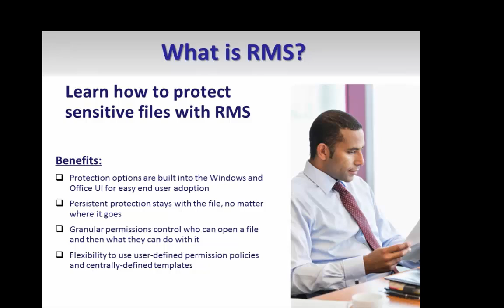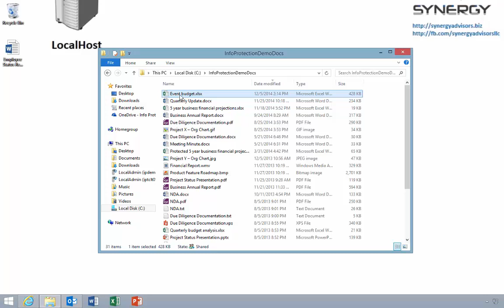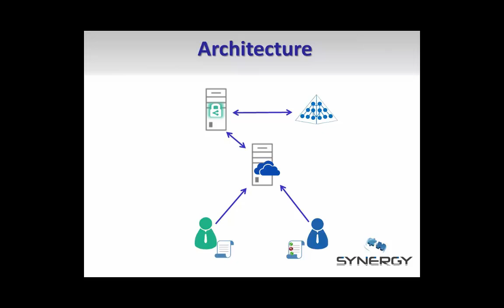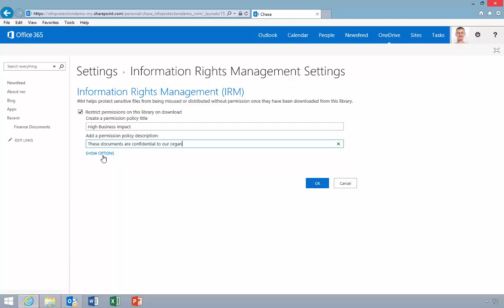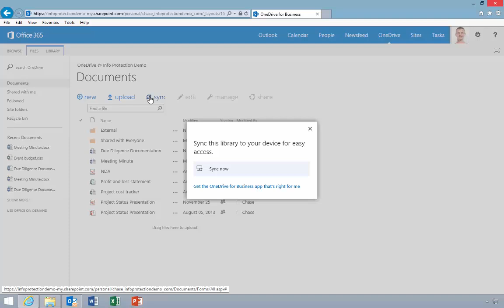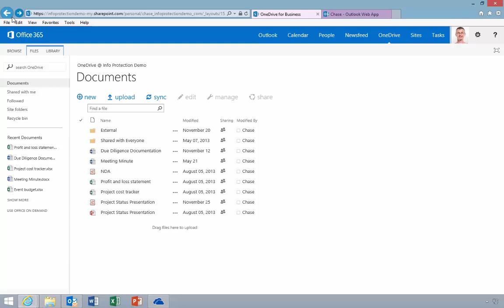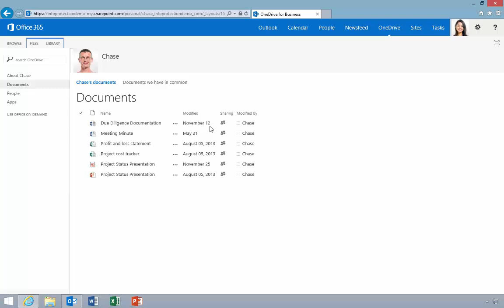Protecting Data at Rest with OneDrive for Business